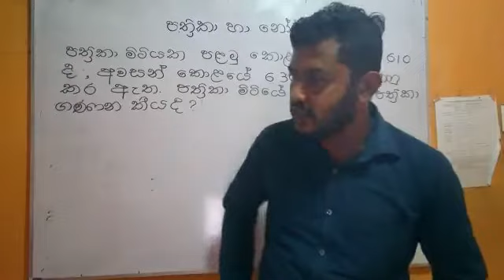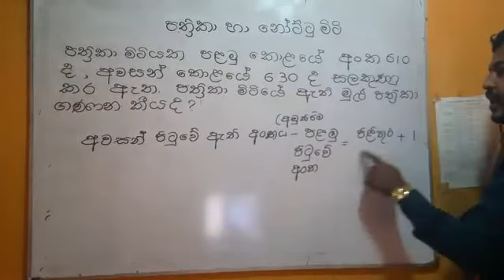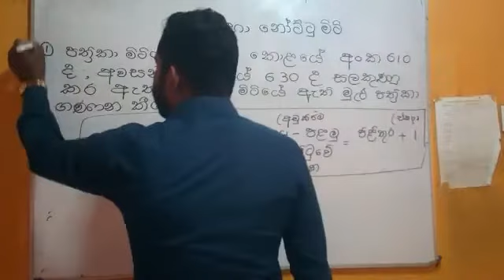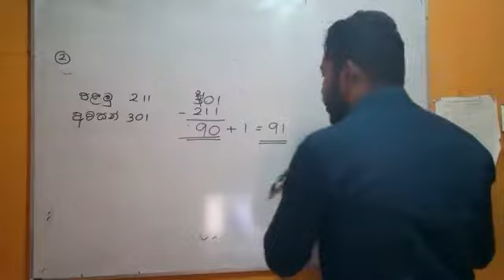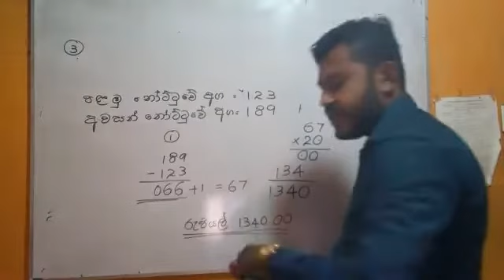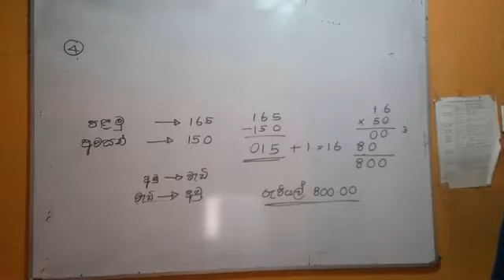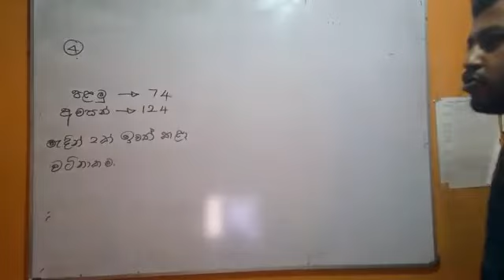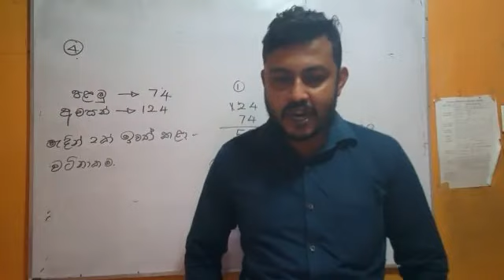නොමිලේ පැවැත්වෙන ගණිත ගැටලු පන්තිය .නෝට්ටු හා පත්‍රිකා මිටි (2022/3/27 ඉරිදා )